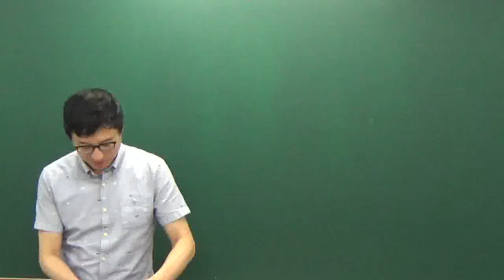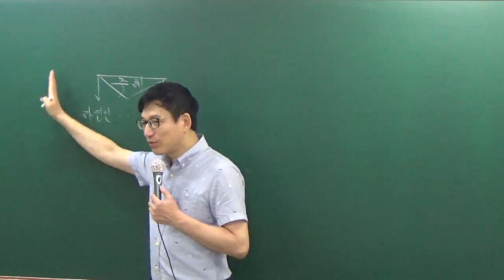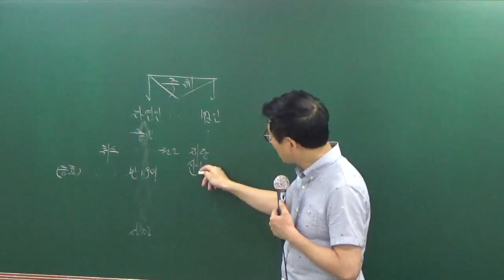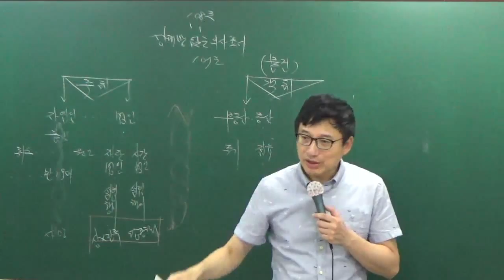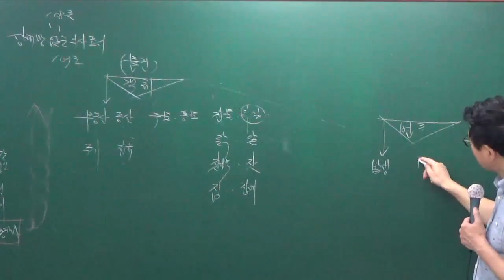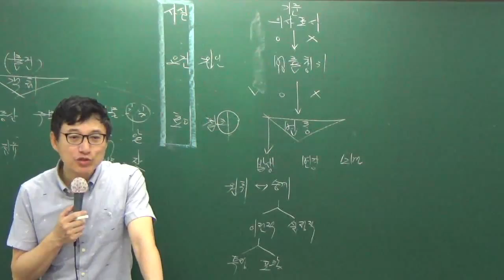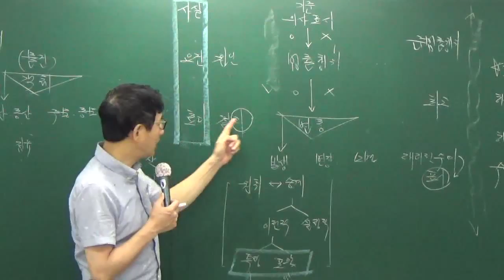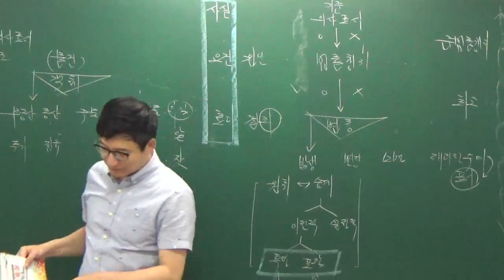민특7-1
7월 문제풀이